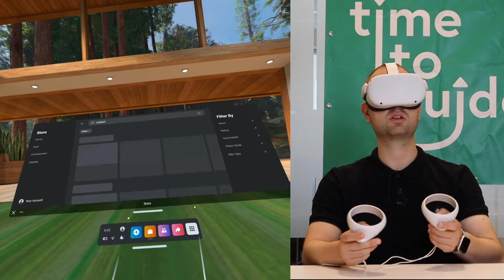CATAN in VR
Er zijn steeds meer apps en spellen voor VR. CATAN was er al een tijdje, maar toch leuk om een keertje te proberen. In deze video gebruik ik de Meta Quest 2.